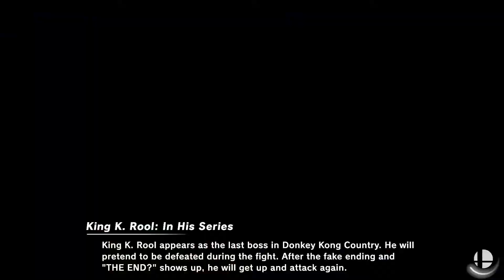RtDD4 - LR3 - WaVingBread (Lucina, Greninja) vs KnucklesUp (King K. Rool, Bowser)